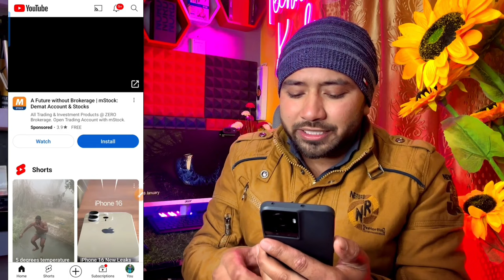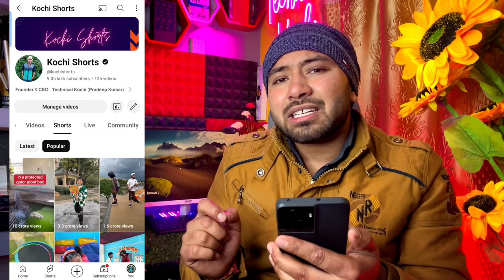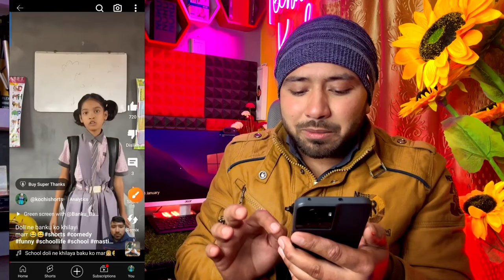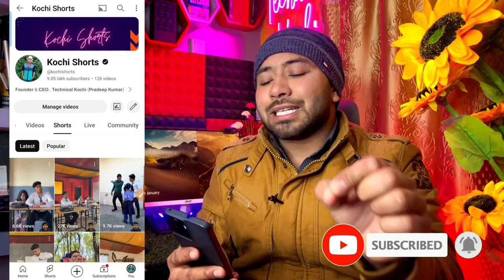🤯सिर्फ़ 30 दिनों में Grow 🚀!! New Short Channel Ideas💡 2024 !! Green Screen !! एक बार जरूर Try करें🤑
🔴 doston aaj ki is video mein maine aapko bataya hai ki aapko apne Kochi Shorts channel ke bare me bataya hai aap green screen wala short channel banakar Kaise grow karna hai ismein kaise video banana hai uski Puri jankari is video mein batai hai yah ek New Short channel idea hai dhanyvad 🙏

🤔Your Queries🤔

Audience Search 🔎

                    ✨Channel Host✨
                    *PRADEEP KUMAR*